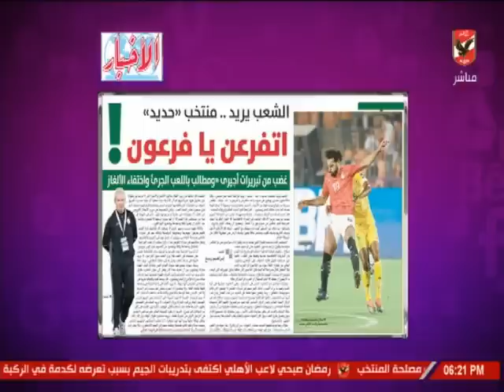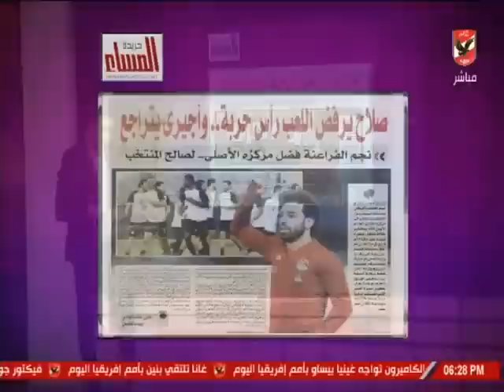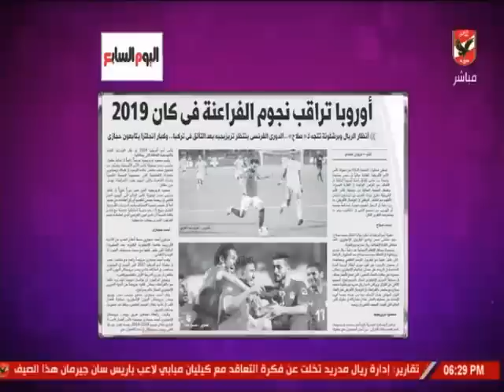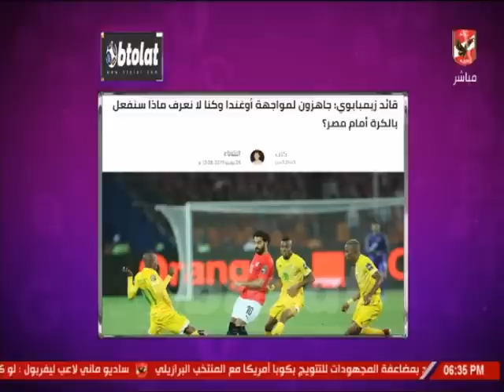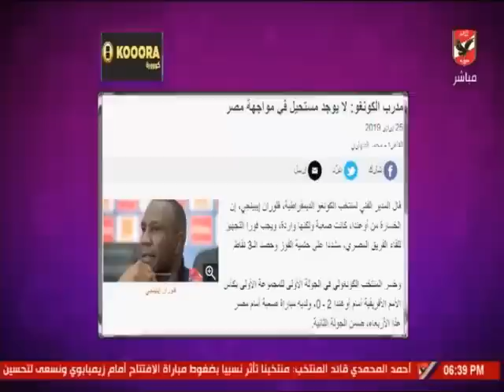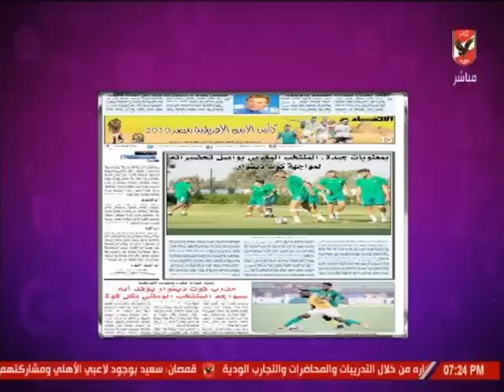حلقة كلام فى الميديا 25-6-2019